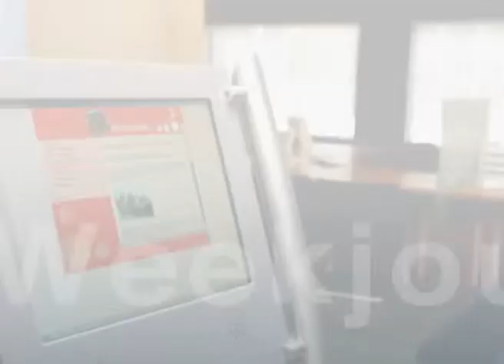KH: Genesius 110 jaar